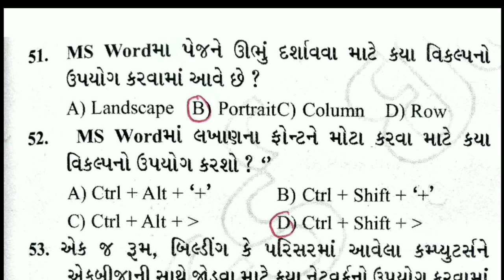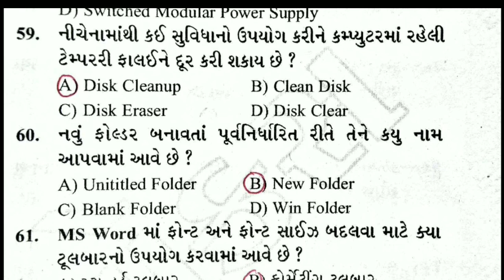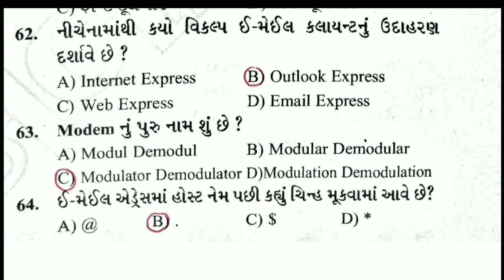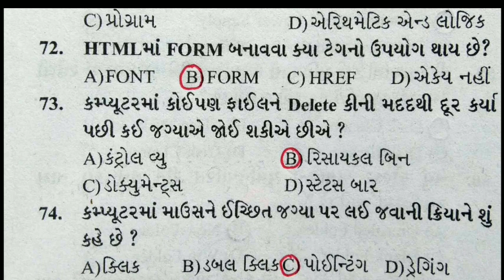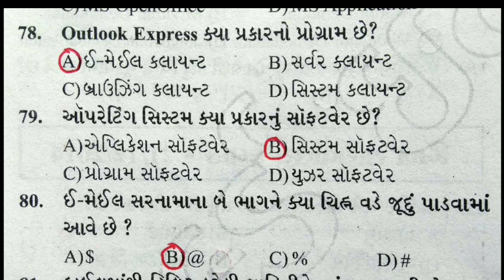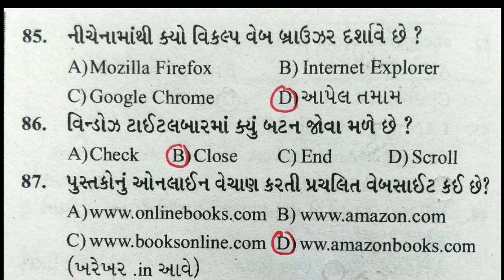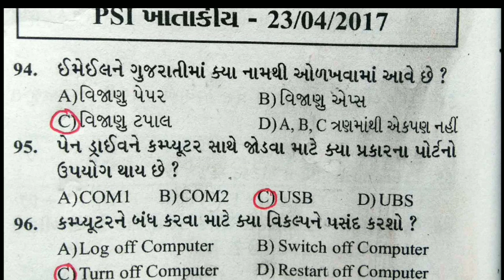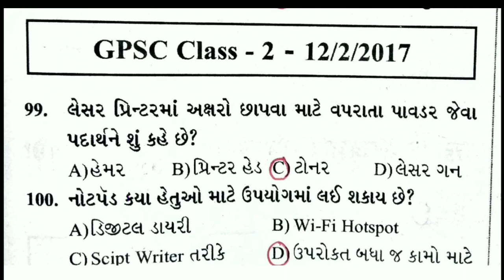કોમ્પ્યૂટરના 50 મહત્વપૂર્ણ પ્રશ્નો ભાગ - 2 | Computer 50 important question part - 2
આ વિડિઓ માં આપણે કોમ્પ્યૂટરના 50 પ્રશ્નોનો ભાગ 2  મુકેલ છે આ અગાવ આપણે કોમ્પ્યૂટરના 50 પ્રશ્નોનો ભાગ 1 મુકેલ હતો.કોમ્પ્યૂટરના 50 પ્રશ્નો જે આવનારી પરીક્ષા બિન સચિવાલય,તલાટી અને જુનિયર કલાર્કની પરીક્ષા માટે ઉપયોગી બનશે.